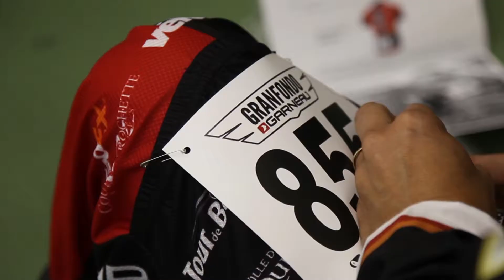Granfondo Garneau-Quebecor 2014 - Concours